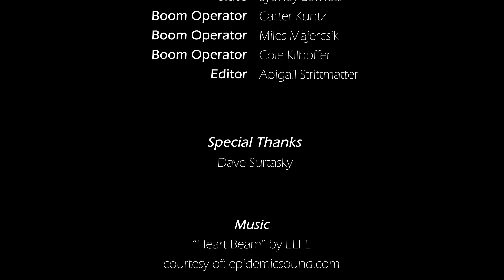Back In Time || 2022 Short Film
Two kids pass the time by playing a game from their childhood.

Directed by: Abigail Strittmatter
Starring: Daniel Ebeling and Jaelissa Akers